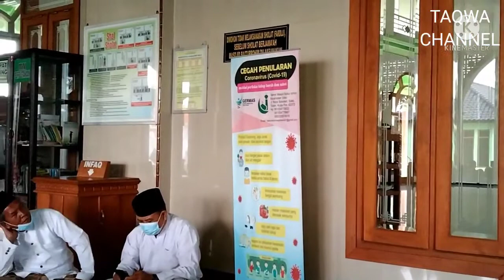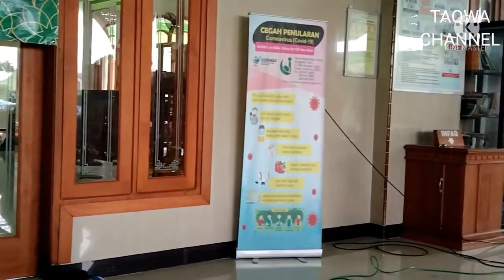KH MUZAINI QOHAR BOJONEGORO,DI MASJID SOKO TUBAN JATIM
KH MUZAINI QOHAR DARI BOJONEGORO , AHAD PAGI WISATA ILMU DI MASJID BESAR BAITURROHIM SOKO TUBAN JATIM